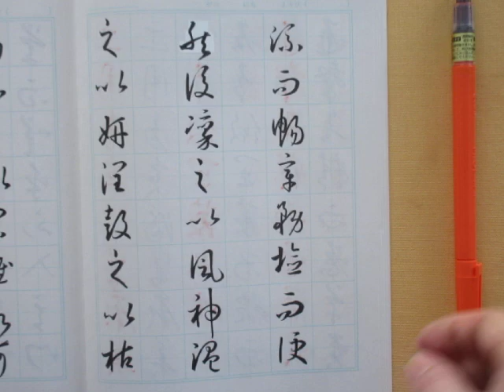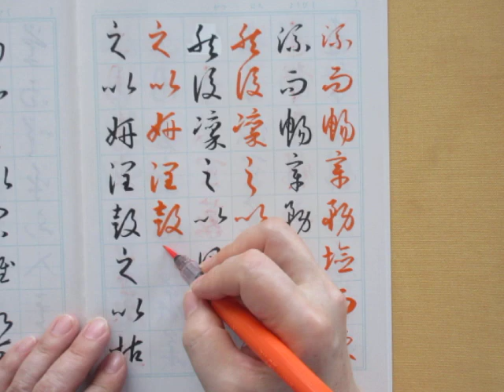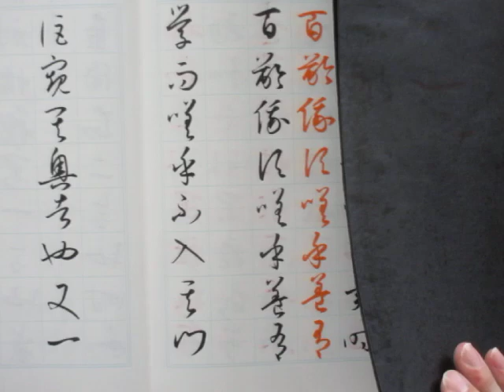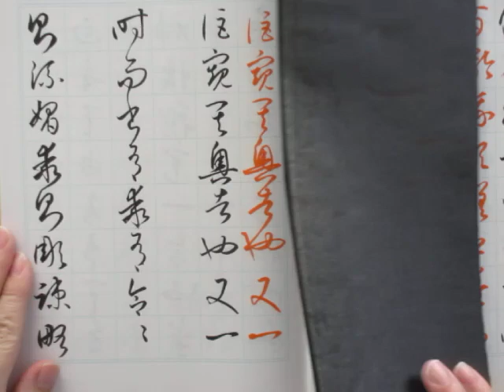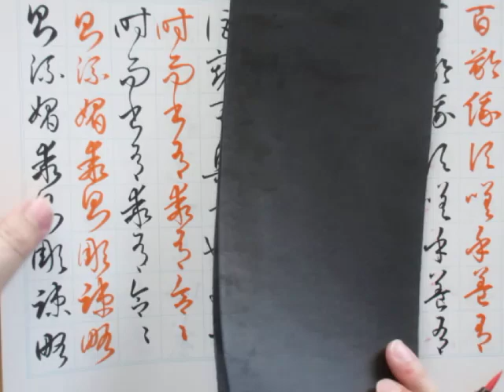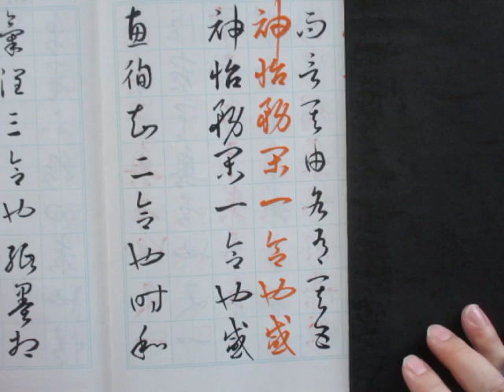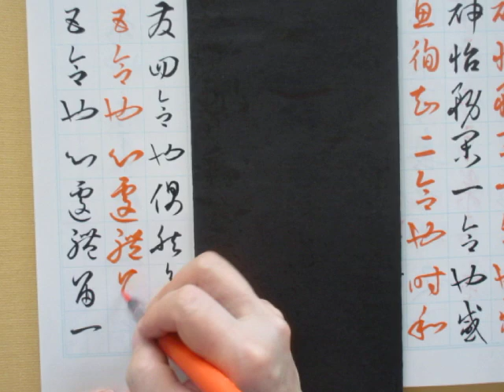孫過庭「書譜」から、草書の字形、リズム、手の動きを覚える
草書は字形にいくつかのパターンがあります。
早く書くのに都合の良い字形、筆使いになっています。
たくさん書くことで、手の動きが身に付けば、
早く、綺麗に草書が書けるようになります。
習うより慣れろ、を実践してみました。